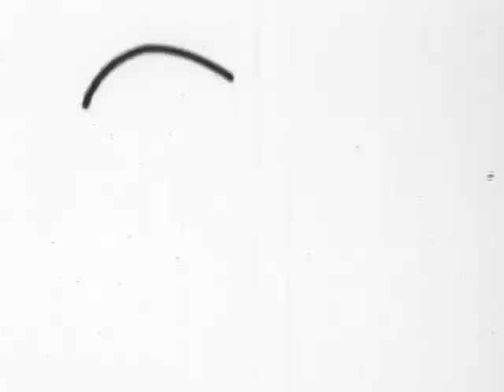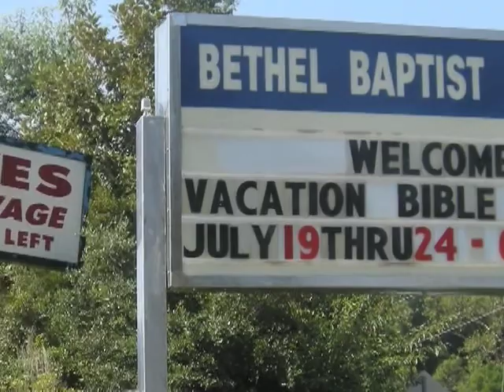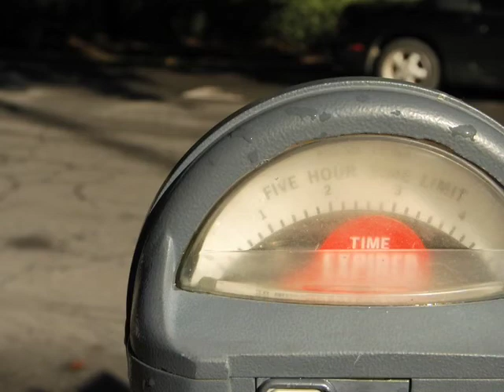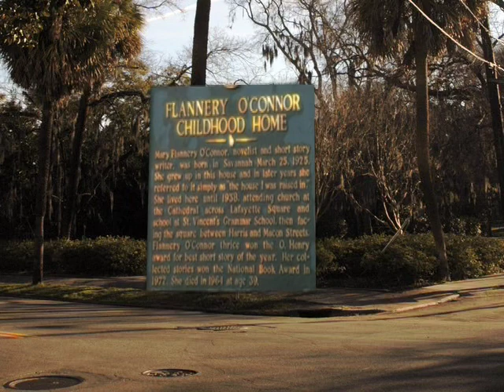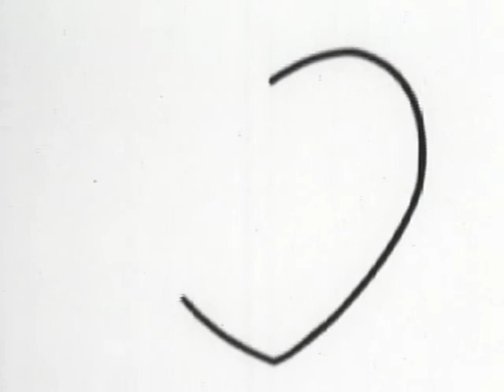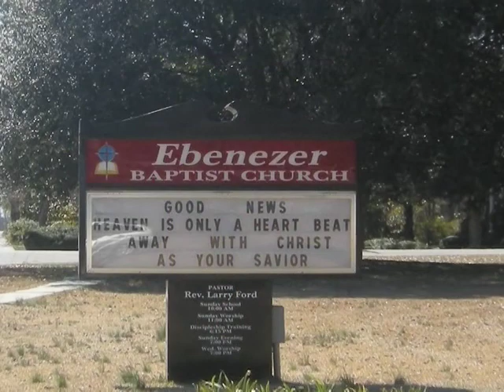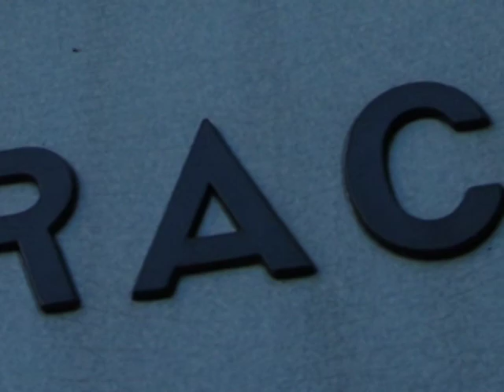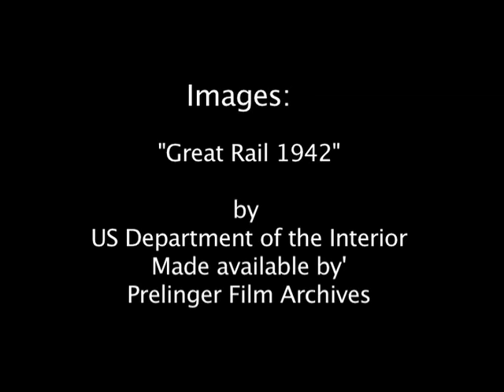flannery's window new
A glimpse into how people receive gifts from those who have lived on earth before them.